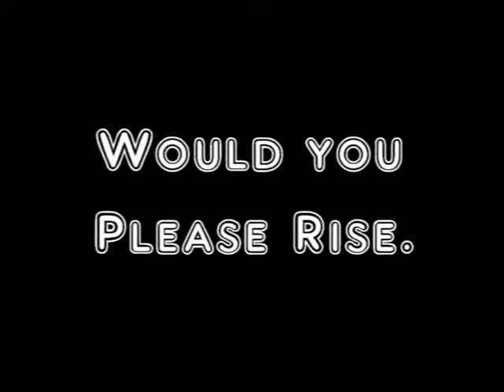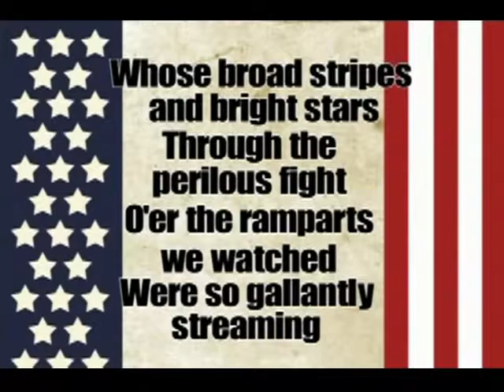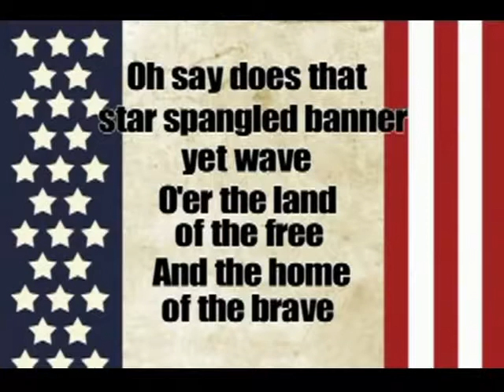heights1sw2018yt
Heights Elementary
Vbrick
Hawk News